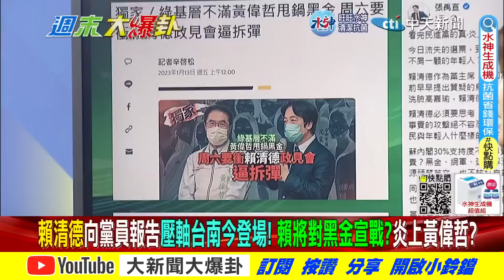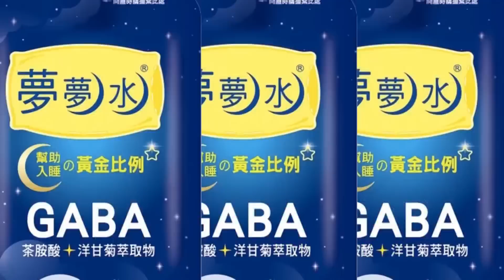【週末大爆卦】賴清德台南場避88槍.爐渣案?英系將發難接主席前下馬威?精華版 20230114@大新聞大爆卦HotNewsTalk